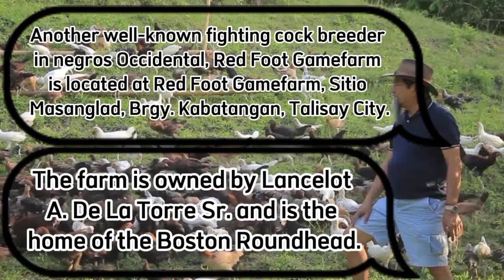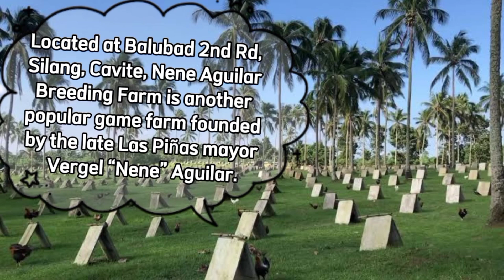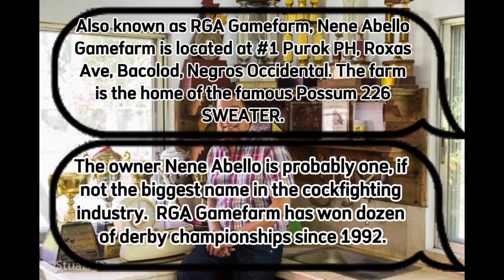Top 10 Gamefowl Breeders with his signature 🐓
Top 10 gamefowl breeders with thier signature.